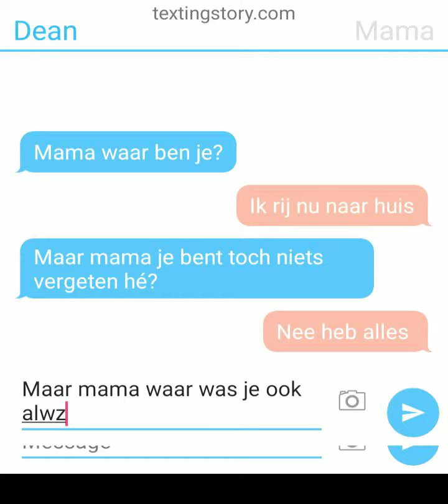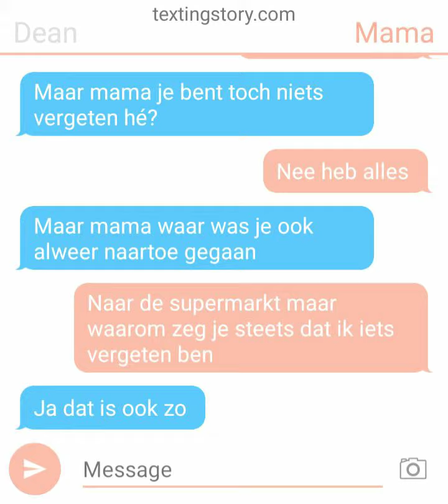Ik ga meer van deze video's maken